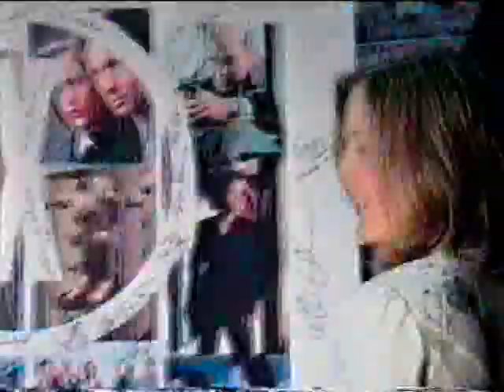Gillian Anderson En Celebrities Uncensored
Pequeño video desde un casset .XD